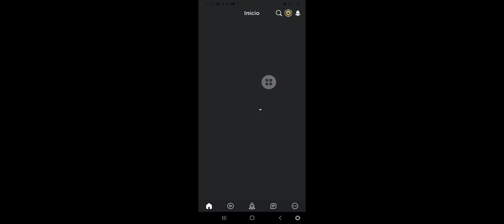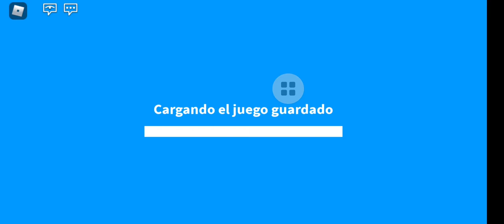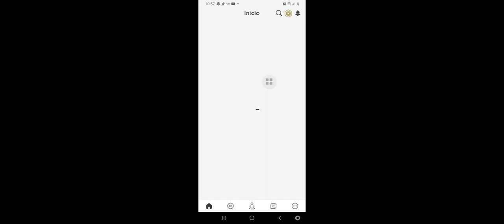14 de septiembre de 2020